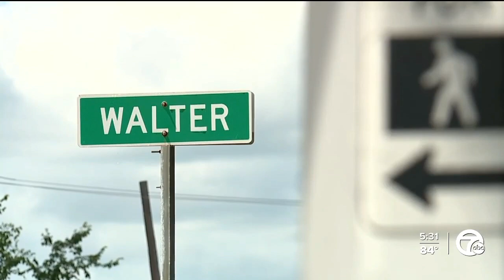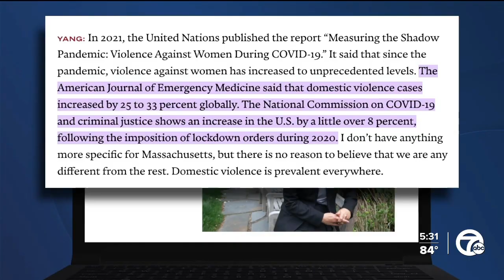Southgate woman allegedly murdered by husband as domestic violence rises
A neighborhood in Southgate is in shock tonight after one of their neighbors was arrested for allegedly killing his wife.